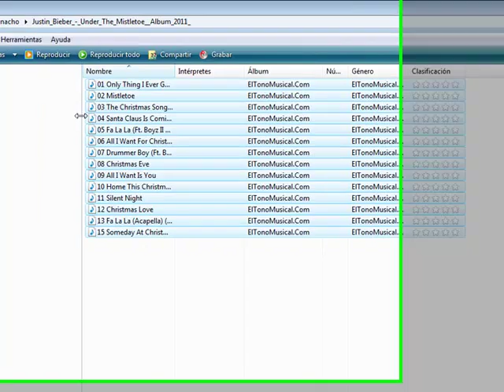Tutorial Nro1 - Descargar nuevo album de Justin Bieber (Mistletoe)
este es su mejor tema. es un video. y si quieren ver los otros entren a